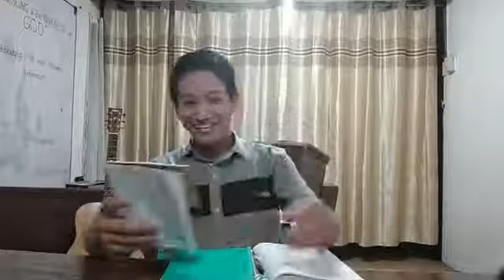Bible Study - I WILL BUILD MY CHURCH (Matthew 16:19)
Bible Study  - I WILL BUILD MY CHURCH
(Matthew 16:19)
Ptr. Melmark Almario
God is Able Baptist Church Mission
Batangas City, Batangas

Special Thanks to:
Pastor Melmark Almario of God is Able Baptist Church, Tabangao Mission, Batangas for allowing us to upload this video on YouTube.